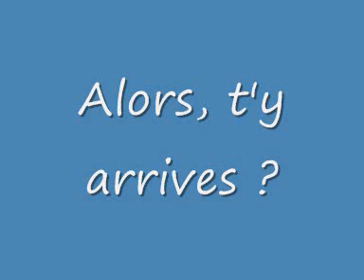Le Quiz des musiques de films VI : Spécial Disney : Seconde Vague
De quels films d'animation Disney viennent ces musiques ?